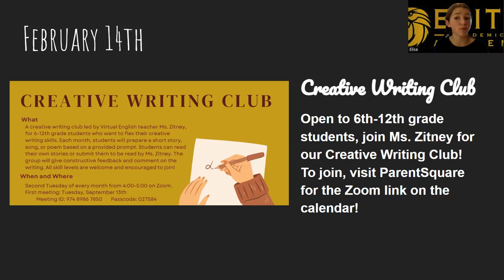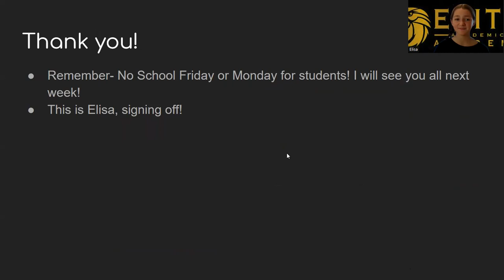Elite Eagle Monday Minute - Week of February 13th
Welcome to the Elite Eagle Monday Minute with Elite Academic Academy student Elisa!